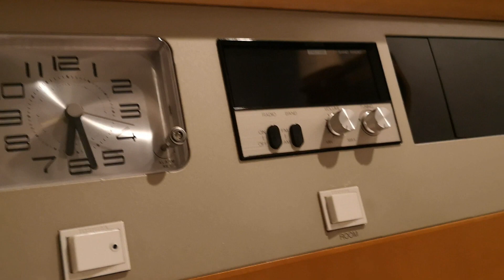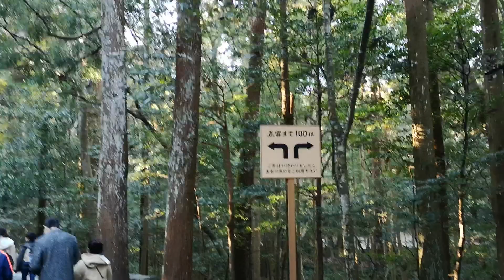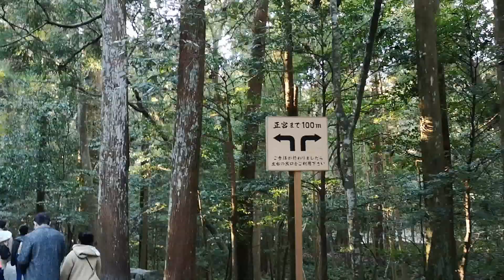【神秘的な雰囲気】早起きして伊勢神宮の内宮を参拝しました【寒い！】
伊勢神宮の内宮を早朝に参拝しました。

めっちゃ寒かった～